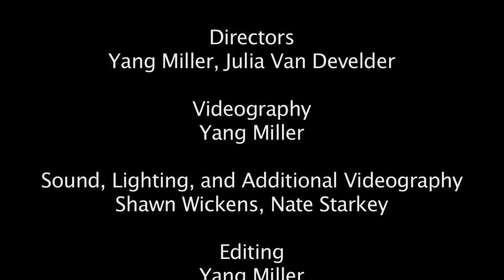Interview with Lisa Kudrow, Vassar Class of 1985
Lisa Kudrow, a member of the Vassar class of 1985 and a Vassar trustee, makes a cameo appearance in the third episode of 4th Floor Main. After the shoot, she sat down with the cast and crew and answered questions about her Vassar experience.